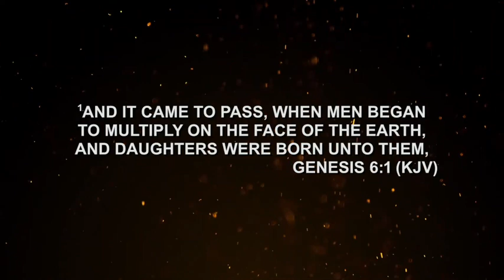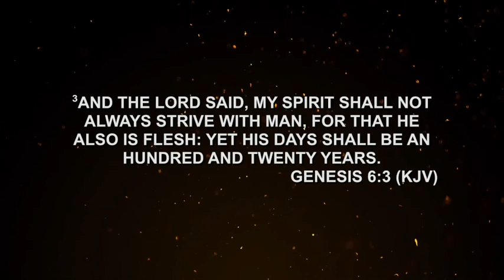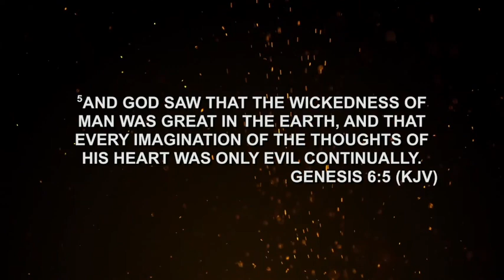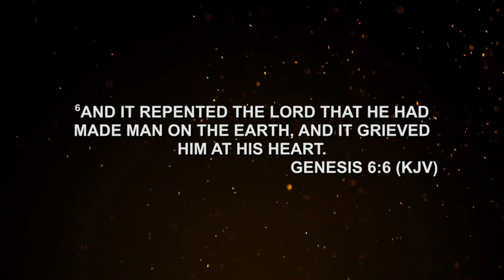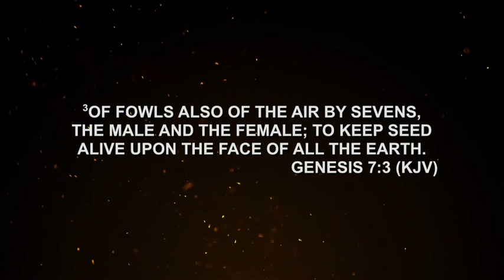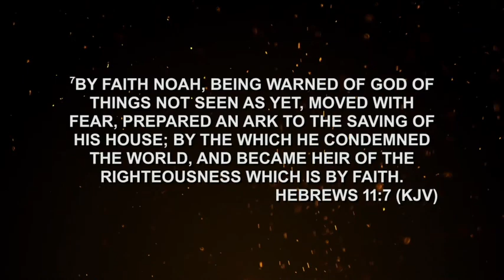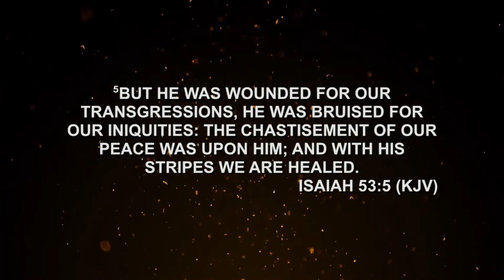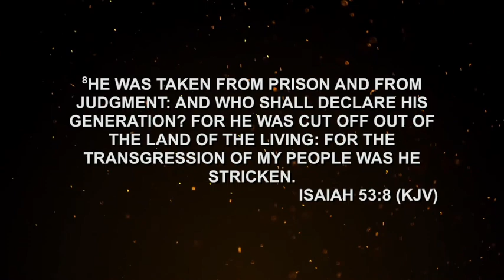WNBS Oct 30, 2024 Micah Alexander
Wednesday Night Bible Study on Oct. 30, 2024.  Speaker: Micah Alexander